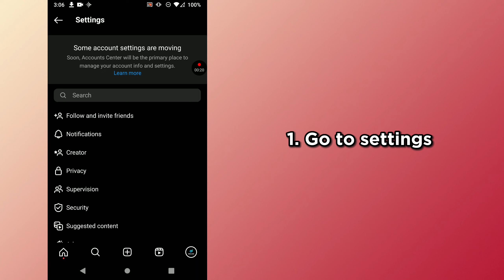Fix Instagram Story Quality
Discover how to quickly and easily fix Instagram story quality issues in this step-by-step tutorial!